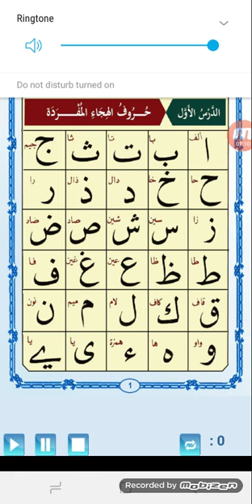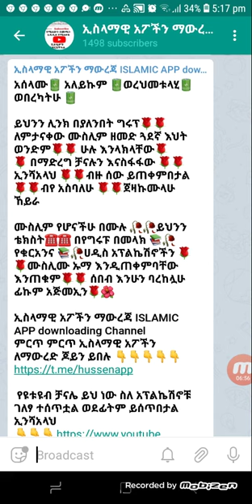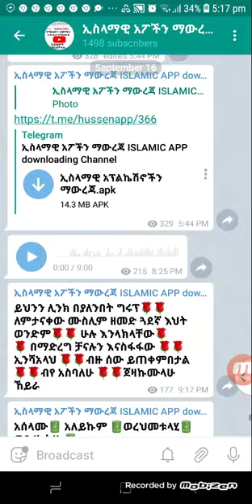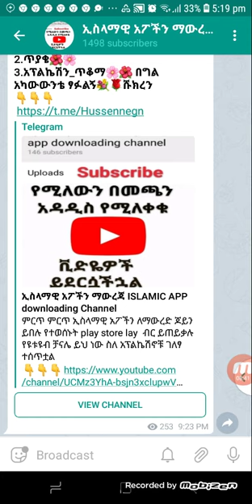ከአሊፍ ጀምራችሁ ለመቅራት የሚያግዝ አፕ ቃኢደቱ ኑራንያ ፕለይ ስቶር ላይ አለላችሁ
قاعدة النورانية የሚባለው ቃኢደቱ ኑራንያን ቁርአንን ለመቅራት ከአሊፍ ጀምሮ ለማወቅ የሚያስችል አፕ ነው በውስጡ ሙሉ ቃኢደቱኑራንያ ከድምፅ ጋር ይዟል ለማውረድ